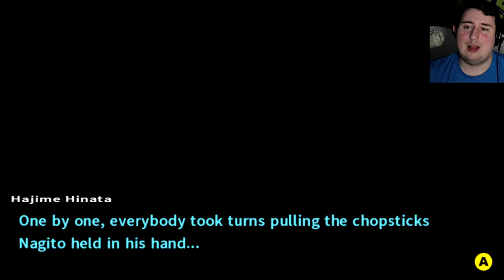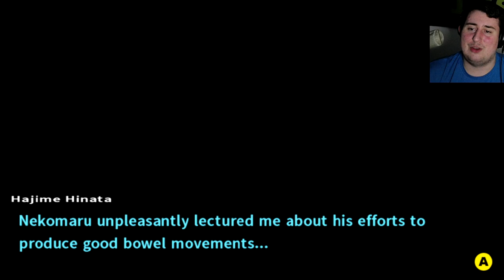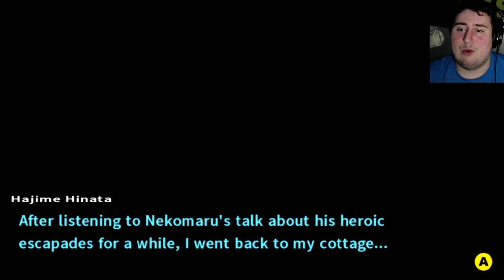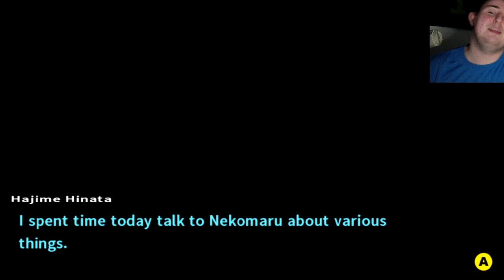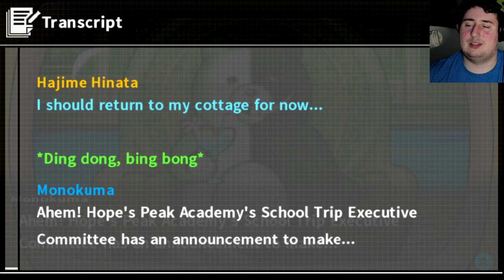"WE'RE GONNA DO IT LIKE FARM BOYS I SEE" Danganronpa 2: Goodbye Despair (6)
In this episode of Danganronpa 2: Goodbye Despair We decided we are going to the back of the barn to but we had an unwelcome surprise as TeruTeru was there 🙄. But luckily we did get to go into said persons room... and I Just decided to say screw it and let my inabitions take over disconnecting myself from main character.